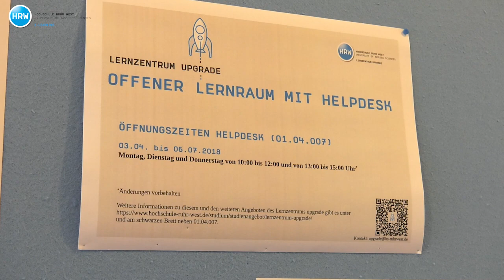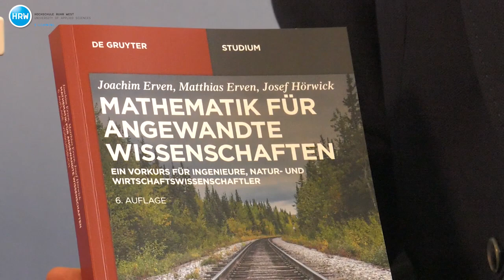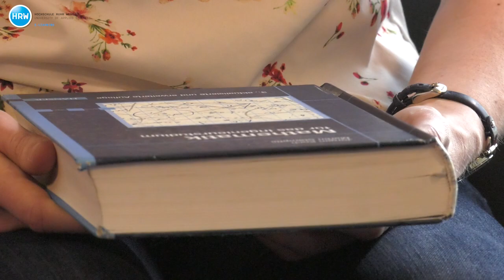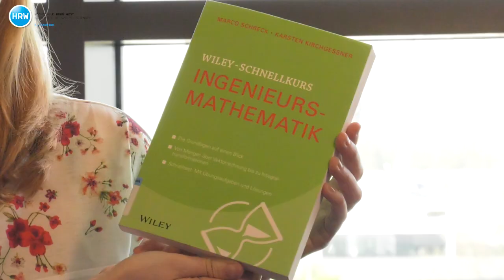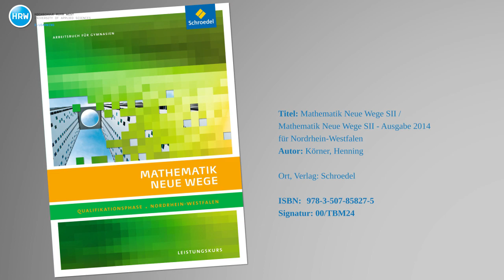Buchtipp Mathe 1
In dieser Folge werden vorgestellt:

Erven, J., Schwägerl, D.: Mathematik für angewandte Wissenschaften
Koch, J., Stämpfle, M.: Mathematik für das Ingenieurstudium
Taschner, R.: Anwendungsorientierte Mathematik für ingenieurwissenschaftliche Fachrichtungen
Schreck, M., Kirchgessner, K.: Wiley-Schnellkurz Ingenieurmathematik
Körner, H.: Mathematik Neue Wege